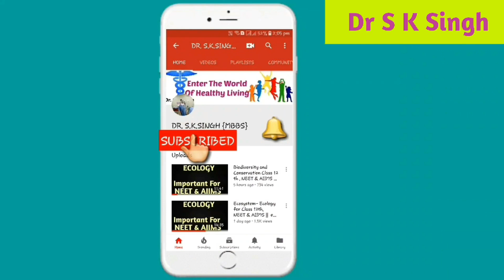NEET Biology Class 12 th || human health and disease For NEET, AIIMS|| Immunity ( part 4)